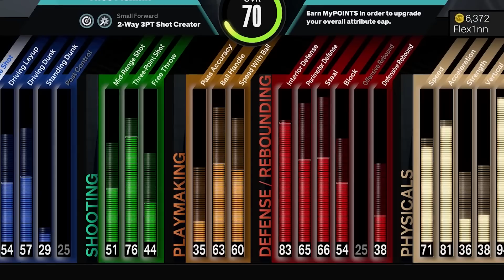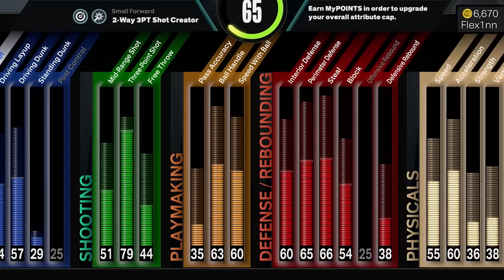I HIT 99 OVERALL But EVERY WIN is -5 OVR..